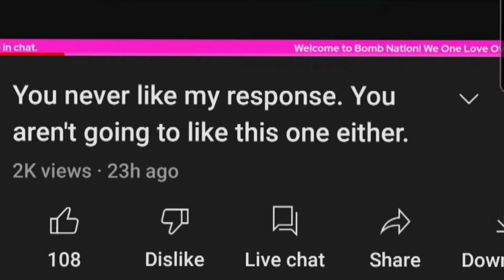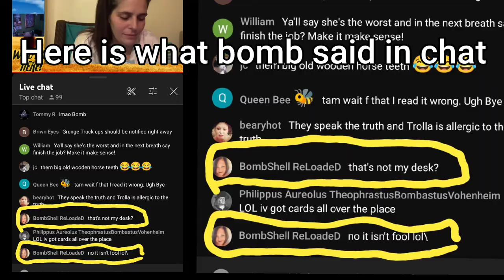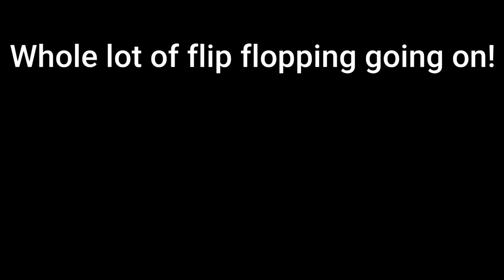in tales of a lying DRUG ADDICT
she wanted proof gave us the proof then tried to lie and say it wasnt "her desk" to run back to her channel/echochamber and claim she was using 2 years ago but that dont reflect today but it does bomb because you have the same behavior pattern and its only progressively gotten worse.. also that new job she claims to have is another lie she is not a registered nurse which is what is required to be on a "nurses hotline".. no one is canceling you bombshell but yourself through your  scamming,grifting and overall being just a shitty human being in general always remember